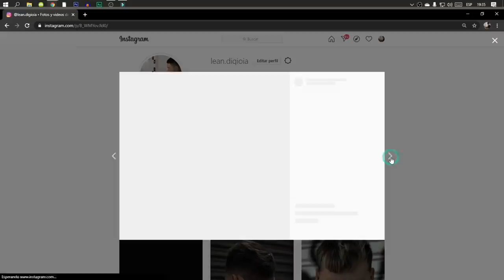COMO HACER UN HIGH FADE DE LA MANERA MAS FACIL POSIBLE (TUTORIAL DE BARBERIA) LEAN DIGIOIA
Hola como estas? en este vídeo te muestro como hacer un high fade muy facil en español!